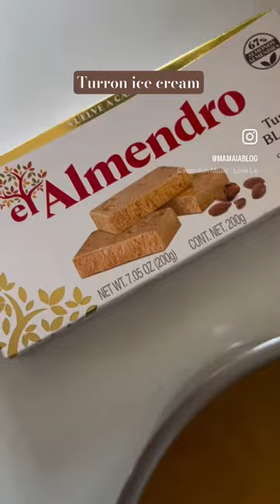Turron ice cream / Helado de turrón @mamaiacookingspanishinamerica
TURRÓN ICE CREAM Helado de Turrón
Course: DessertCuisine: Spanish Author: Natacha Sanz Caballero, Mama Ía blog

Ingredients
7 oz Jijona turrón the soft, creamy one (1 bar, about 200 gr)
1 cup whole milk
3 egg yolks
3 Tbs granulated sugar
2 Tbs honey
1 tsp vanilla extract
1 cup whipping cream
1 oz Alicante turrón the hard kind, optional

Instructions
The night before, place the bowl of the ice cream maker in the freezer.
In a saucepan over medium-low heat add the milk, egg yolks, sugar, honey and vanilla. Stir until the mix starts to thicken, between 160 and 170ºF (I used a candy thermometer, but you don’t really need one, it’s easy to see). At this point, remove the saucepan from the heat source and set aside.
Break or cut the turrón bar into smaller pieces. Add to the saucepan and blend —I started out using a potato masher and finished with an immersion blender.
Cover and place the mixture in the fridge for a few hours so the flavors blend well
Whip the cream until soft peaks form. With a spatula, gently incorporate the whipped cream into the turrón mixture. Mix well until fully incorporated.
Prepare the ice cream maker: bring the bowl out of the freezer just before processing the ice cream and follow the manufacturers instructions. In most cases, you’ll have to start the machine and, with the machine running, slowly pour the mixture into the bowl. The ice cream will be ready in about 20 minutes, and it will be of a soft consistency.
If it will not be consummed immediately, pour the ice cream into a freezer resistant container and place it in the freezer.
If you have turrón de Alicante (the hard kind), mash a few pieces of it in a mortar and sprinkle over the ice cream before serving.